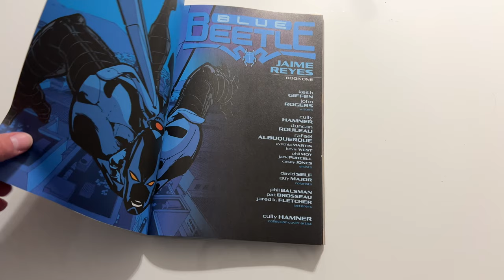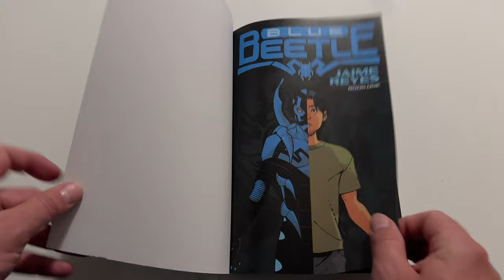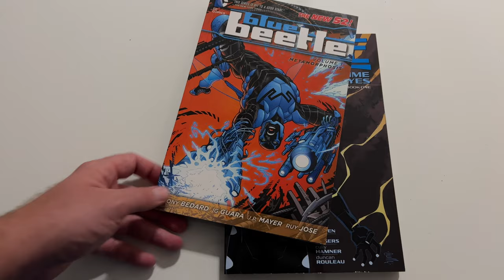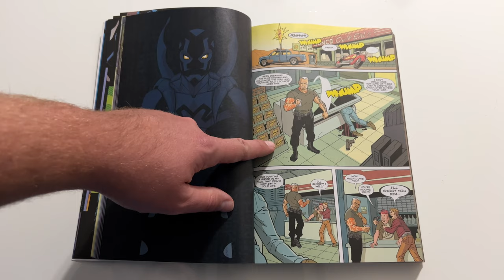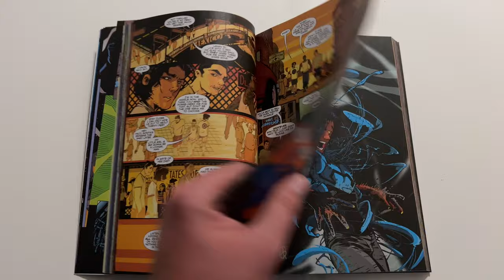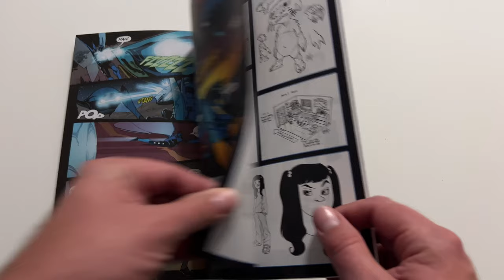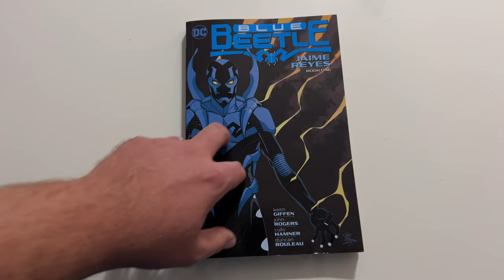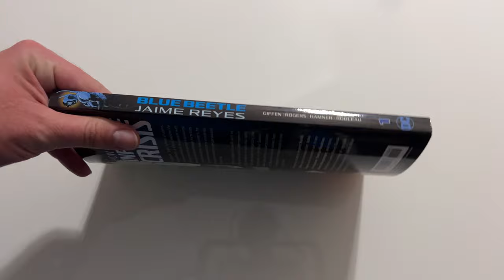Blue Beetle Jaime Reyes Book One Overview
Jaime Reyes rules!